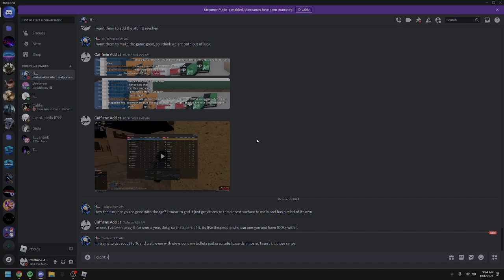RGO Gameplay That No One Truly Asked For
In this video i play Phantom Forces and use mostly Rgo for a round.